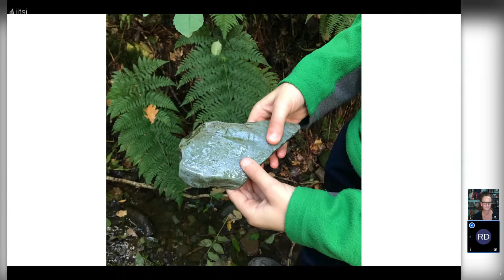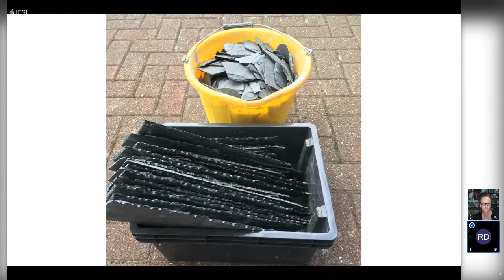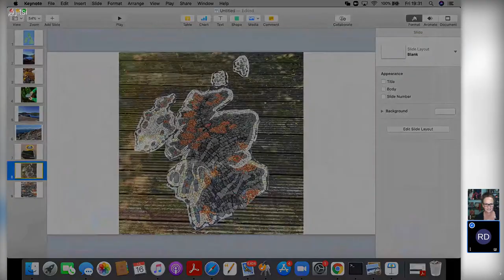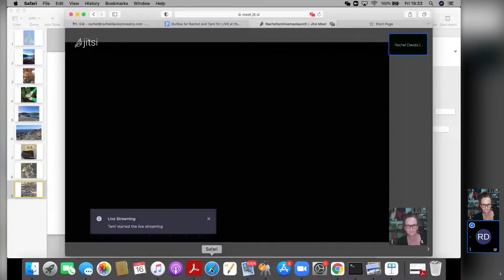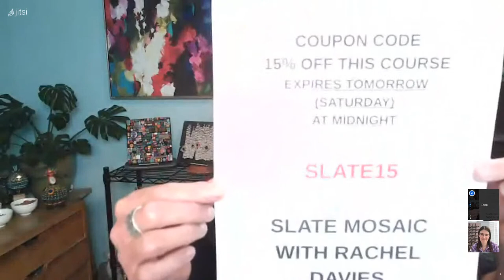Rachel Davies - MAO Art Talk and New Course Launch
Hosted by Tami Macala and Mosaic Arts Online